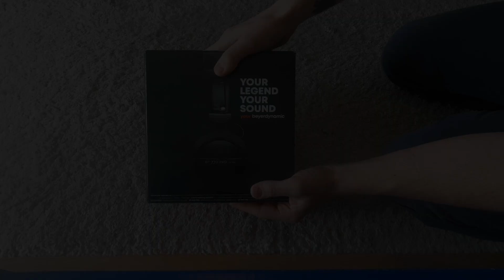Beyerdynamic DT770 PRO (UNBOXING + REVIEW)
Beyerdynamic. Epic sound for epic people.